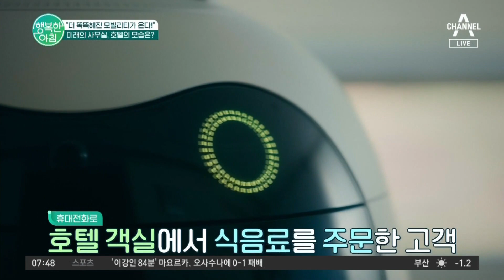[차차차] 더 똑똑해진 모빌리티가 온다! | 행복한 아침 1013 회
차차차
더 똑똑해진 모빌리티가 온다!
미래의 사무실, 호텔의 모습은?